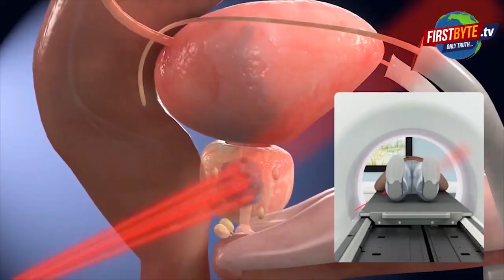MIET के प्रो.राकेश कुमार शर्मा का हत्यारोपी जुनैद गिरफ्तार First byte.tv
MIET के प्रो. राकेश कुमार शर्मा का हत्यारोपी गिरफ्तार

शराब की बोतलों के लालच में की गई थी हत्या

कंकरखेड़ा में कार से मिला था शव

सरधना का रहने वाला है आरोपी जुनैद